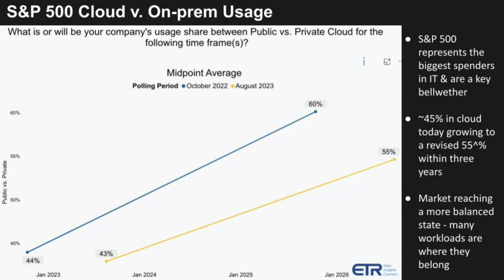Elevate Your Multicloud Experience with Dell Apex | Analyst Brief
In an AnalystBrief, Dave Vellante and Rob Stretchy discuss how DellTech is working to enhance the multicloud experience through DellApexNavigator and their concept of MulticloudByDesign.

Find out more about theCUBE’s coverage of the “Elevate Your Multicloud Experience With Dell APEX Navigator” event

They start by examining the current state of cloud usage, highlighting a shift towards a more balanced market between public and private clouds. Dell's approach to multicloud involves understanding customer needs, focusing on total cost of ownership, centralized management, seamless data mobility between onpremises and cloud, security and automation.

They emphasize the importance of managing and monitoring across various cloud domains and the need for datamobility. Additionally, they discuss the impact of generativeAI on multicloud strategies, with a focus on leveraging the right data in the right place with the right AI, while ensuring security and transparency.